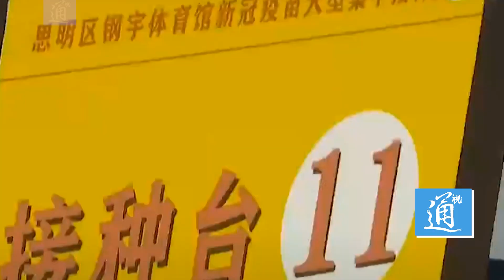台灣學者邱毅廈門接種科興疫苗 讚大陸防疫痛斥民進黨當局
7月12日，台灣中國文化大學教授邱毅在大陸結束21天的隔離後，來到廈門鋼宇體育館，自願免費接種大陸科興疫苗第一劑。據邱毅介紹，他預計將在8月1日以後施打第二針。近日上海復星醫藥承諾將向台灣供應1000萬劑復必泰疫苗，邱毅表示，所謂"大陸阻撓採購"謠言也不攻自破。邱毅